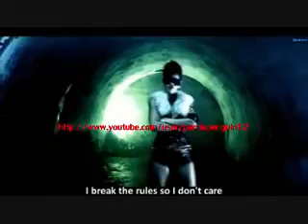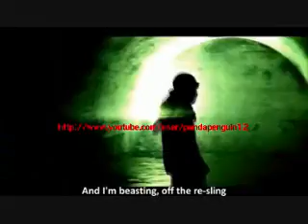Rihanna-Run this town ft Jay z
Song: run this town
Artist: rihanna

REQUESTS ARE NOW OPEN (: